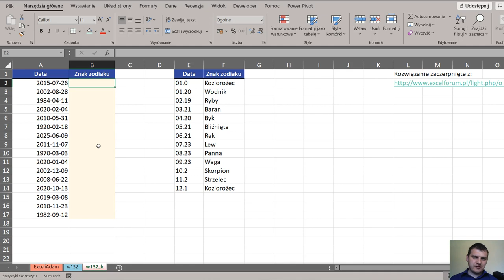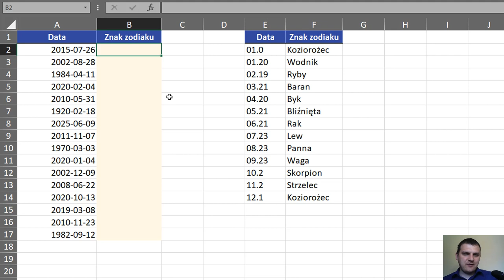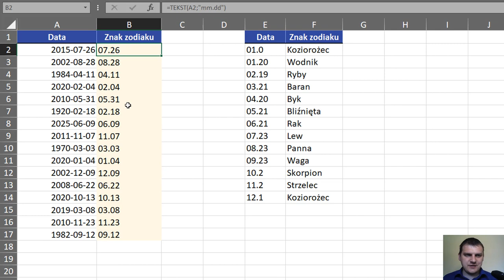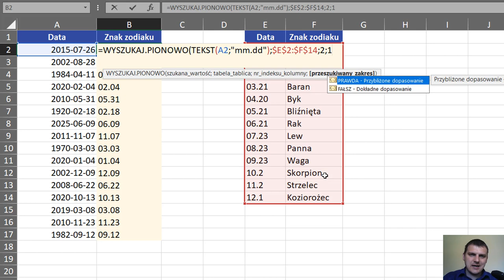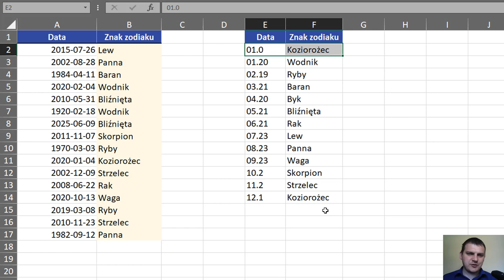Excel - Znak zodiaku na podstawie daty - widzowie 132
W tym wideo zobaczysz jak przypisać znak zodiaku do daty. Potrzebujesz odpowiednio przygotowanej tablicy, z danymi, kiedy dany znak zodiaku się rozpoczyna i funkcji wyszukującej.

Cała formuła:
=WYSZUKAJ.PIONOWO(TEKST(A2;"mm.dd");$E$2:$F$14;2;1)